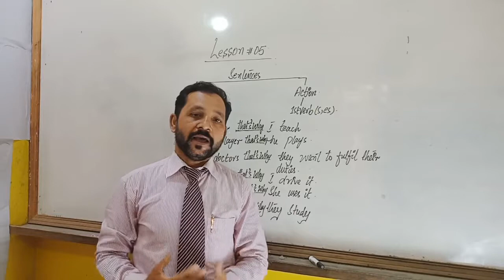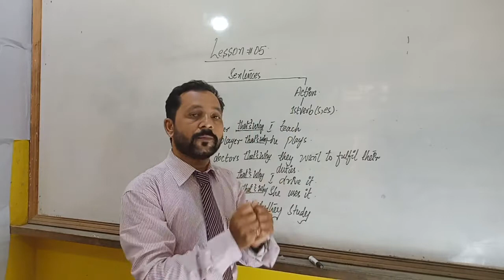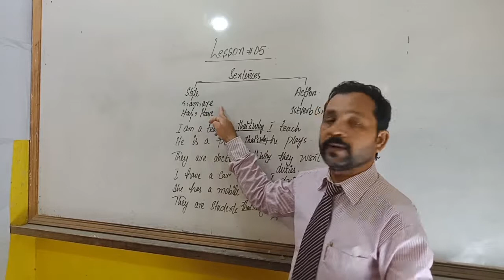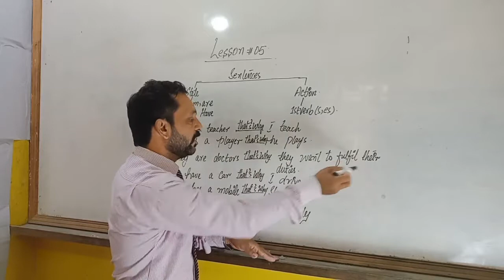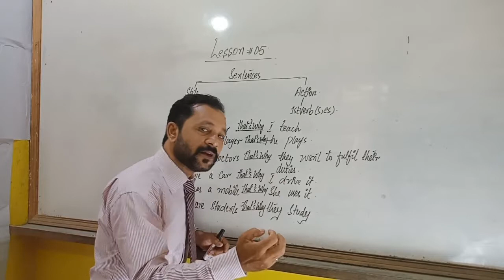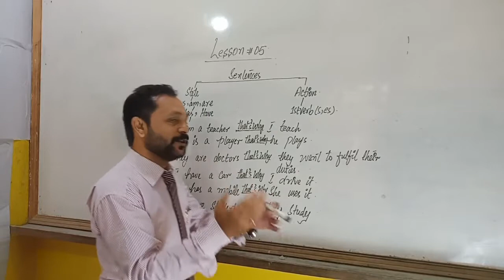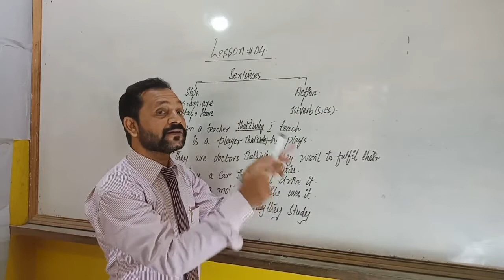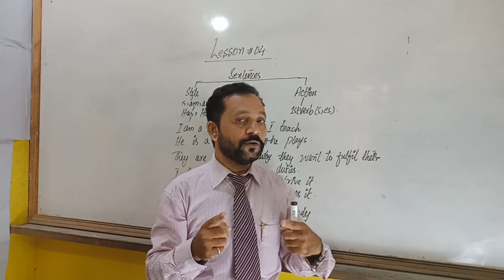How To Use Stative verbs | Action verbs and state verbs | Sir Waseem - Urdu/Hindi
Is main hum nay yeh bataya hai ky sentence bolty howy humain dono tarah ky sentence bolnay chahiya state or action taky humara atakna khatam ho jaye or english main rawani bhi barh jaya.